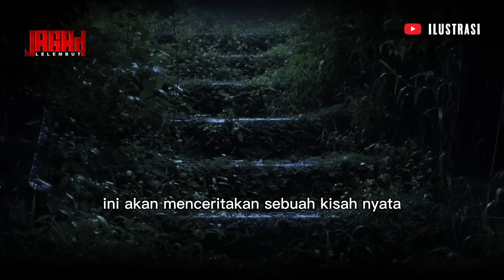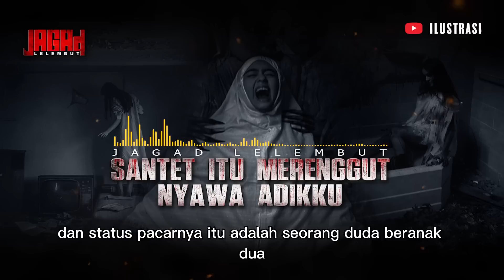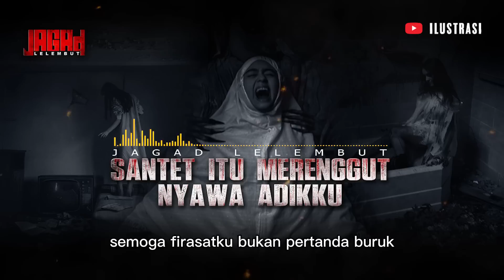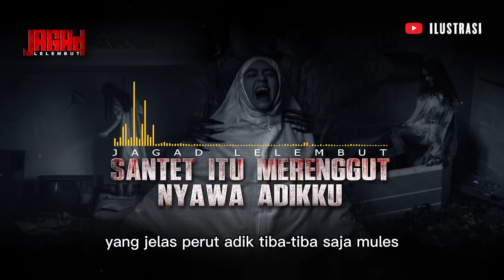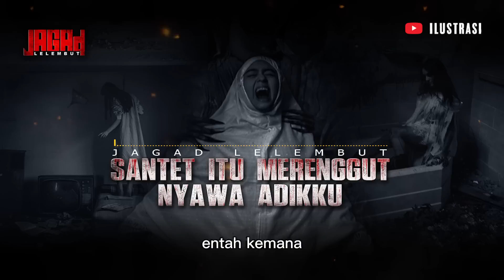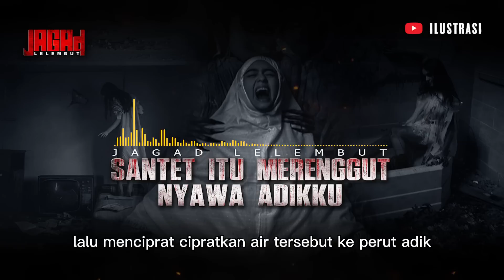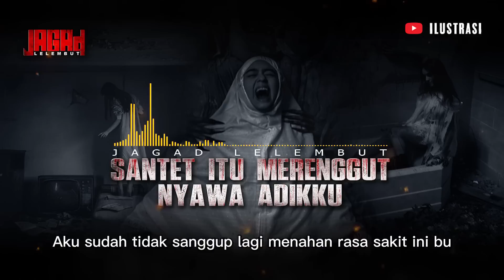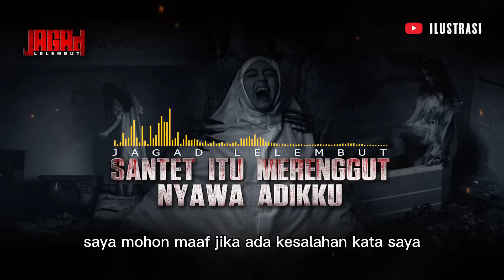NGERI !!! Terkena Santet Perutnya Membesar Adikku T3w45 Perutnya Hampir Meledak - Kisah Horor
selamat datang di chanel JAGAD LELEMBUT
di channel ini saya akan menceritakan kisah horor dalam kemasan cerita bersambung.
tentunya cerita yang saya bacakan atas ijin dari penulis terlebih dahulu.

kisah misteri gunung,
kisah misteri gunung merapi,
kisah misteri arwah pengantin